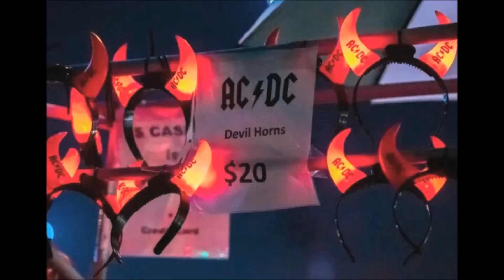AC / DC - 21 - Whole lotta Rosie (Indio - 2023)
Recorded live in Indio, Empire Polo Club, october 7, 2023.